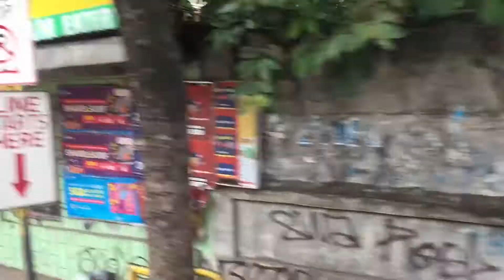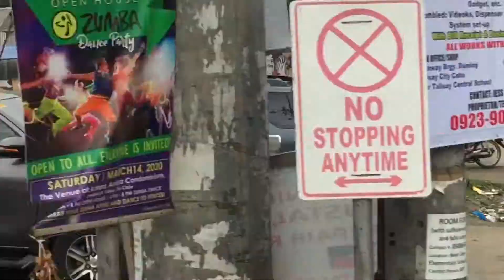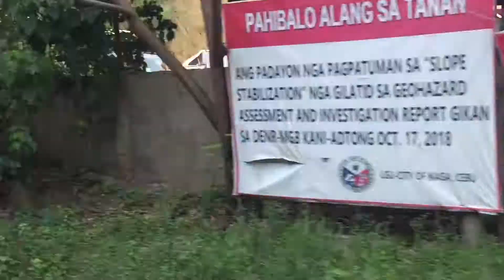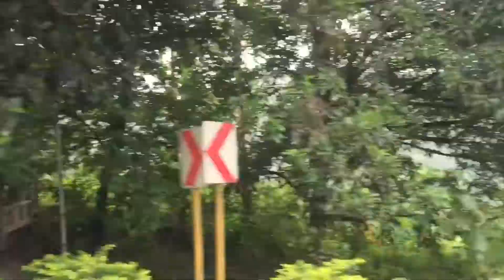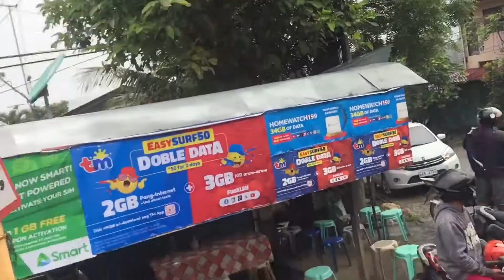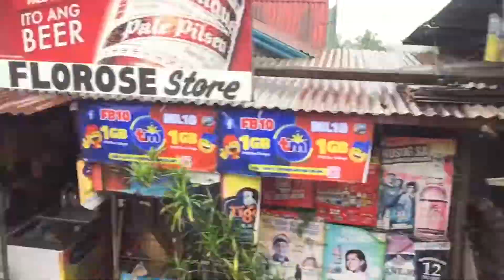RoadTrip Cebu to Toledo City